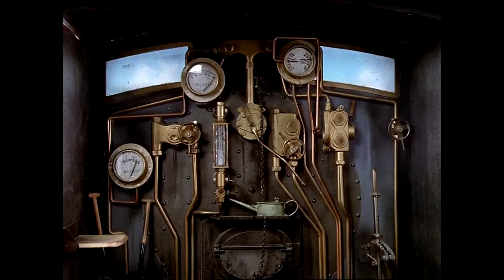Old Iron (Trainz Remake)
James is fed up with Edward for being so slow but when two boys fiddle with James' controls, Edward comes to his rescue.

Content: SudrianIndustries, SodorWorkshops and SI3D2006